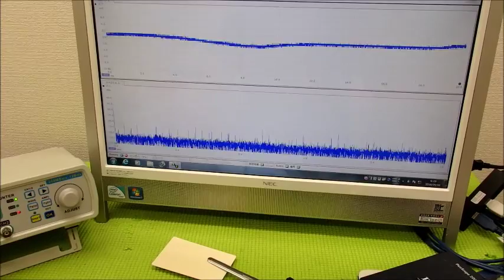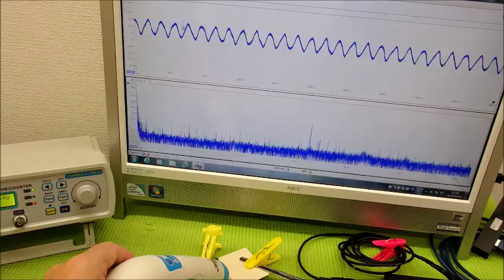表面弾性波を利用した超音波制御技術 ultrasonic-labo